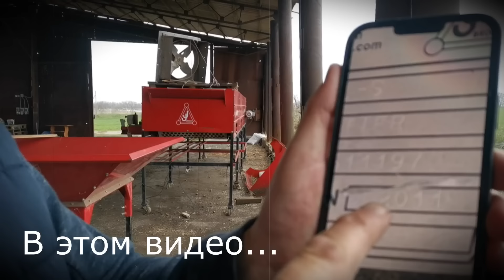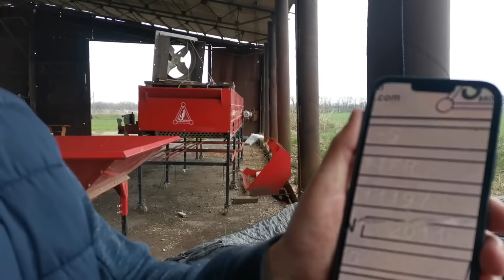КРУПНЕЙШИЙ ПРОИЗВОДИТЕЛЬ ЧЕСНОКА В РОССИИ КФХ ОЛЕГ ЛАБУС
Промышленное выращивание чеснока в России
телеграм чат по выращиванию чеснока
 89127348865 вотсап телеграм Александр только сообщения

Вступайте в телеграм канал Чеснок Онлайн всегда свежая и актуальная информация от первого лица.